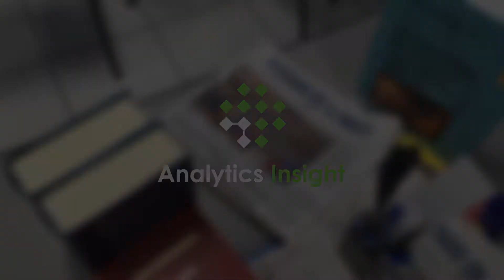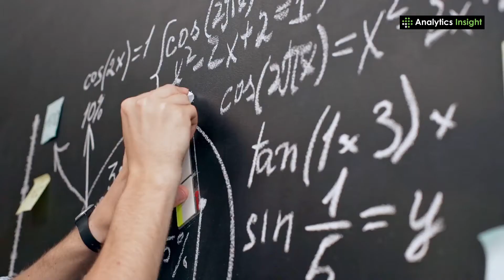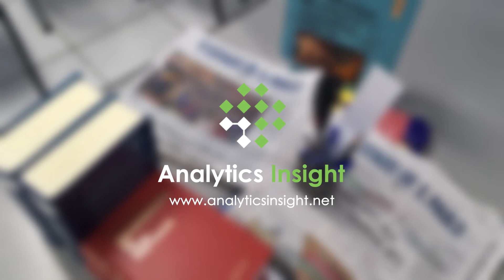Things that Humans Can Do, but Artificial Intelligence Can’t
The idea of creating human-like technology emerged after World War II when scientists discovered that machines are more than just computing systems. Although their ideology was brave and paved the way to modern robotics, even in the 21st century, artificial intelligence can’t do some things. In this video, we take you through some of the tasks where artificial intelligence can’t compete with humans.